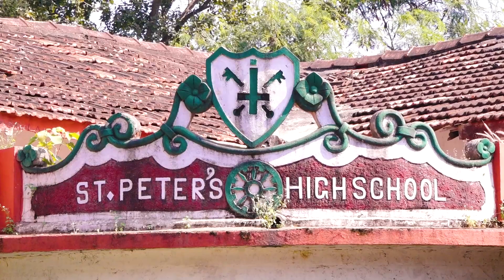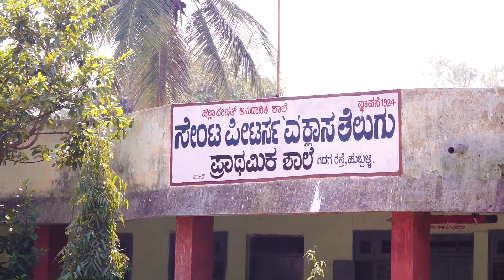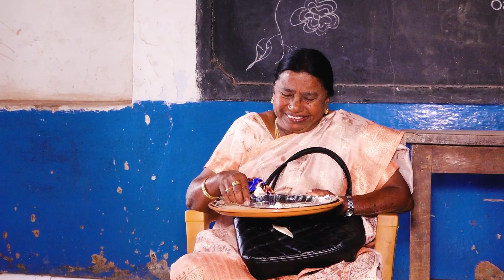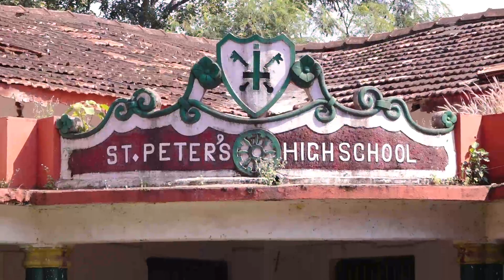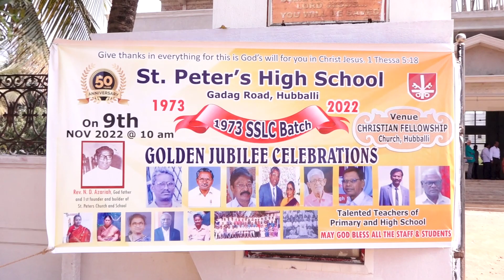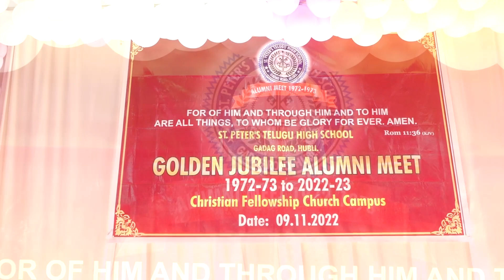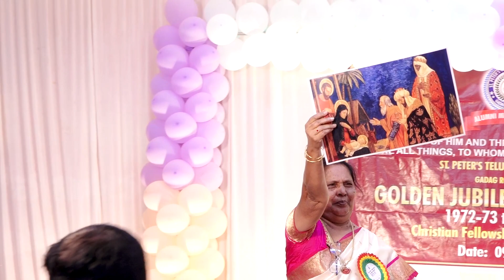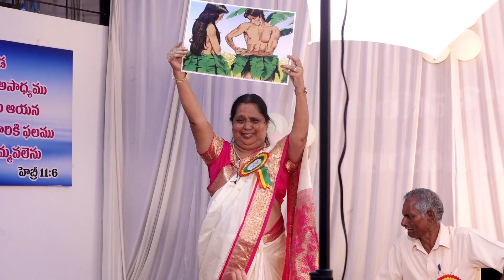Alumni Meet 2022 1972-72 ST PETERS HIGH SCHOOL HUBLI